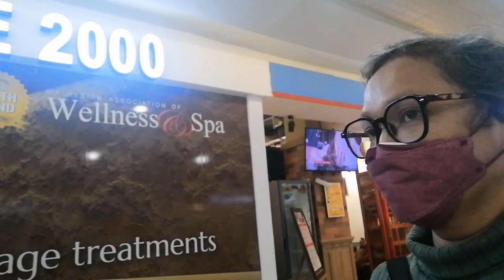ke mall belanja kosmetik menjelang Imlek.